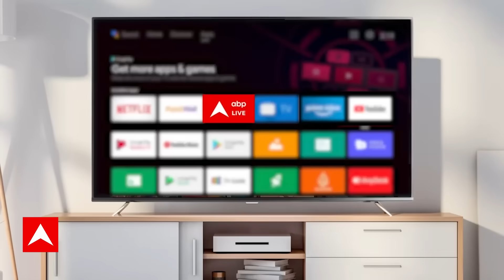Public Interest: नए कानून को लेकर ड्राइवरों की बढ़ी टेंशन, ड्राइवरों ने की हड़ताल | Breaking News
सर्दी के चलते स्कूल कॉलेज बंद हैं... और साल के पहले दिन बहुत से दफ्तर और बाजार भी... इसीलिए आपको हड़ताल के असर का अंदाजा शायद ना हो... लेकिन देशभर के ड्राइवरों के तेवर बता रहे हैं... कि हिट एंड रन कानून में बदलाव नहीं हुआ... तो ये आंदोलन लंबा खिंच सकता है.. ऐसा क्या है हिट एंड रन कानून में? क्यों ड्राइवरों को डर लग रहा है?